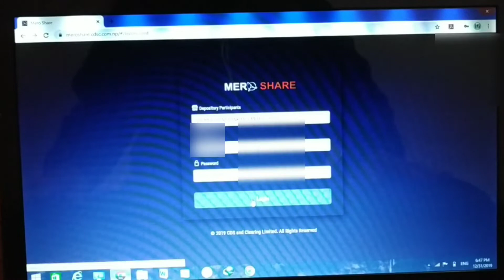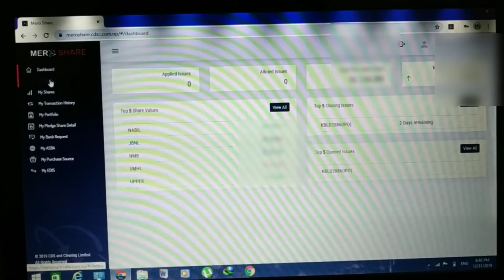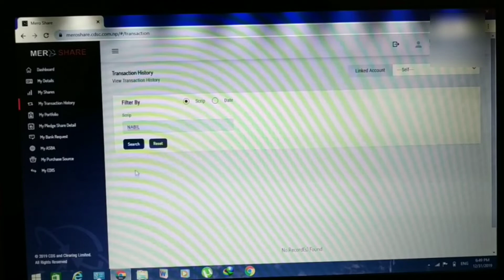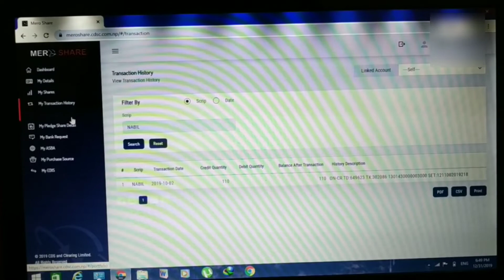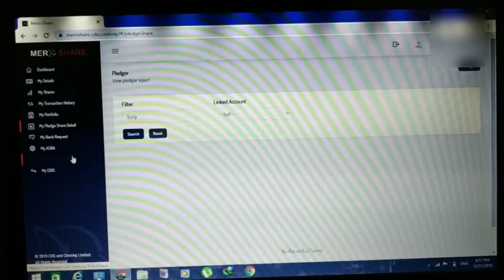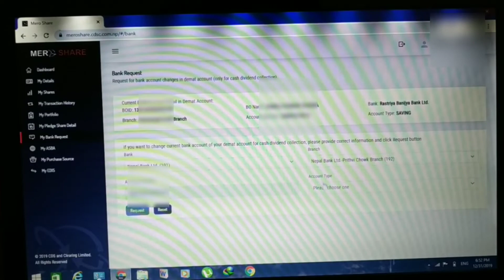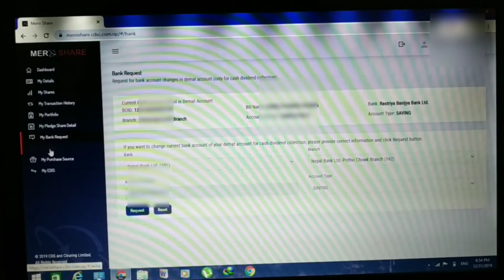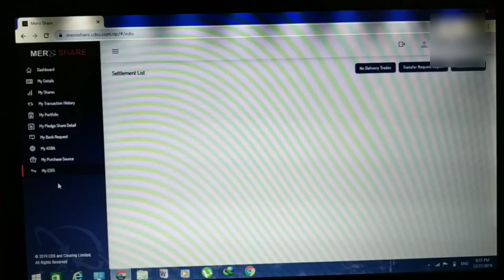Bank खातालाई डिम्याट खातामा कसरी Link गर्ने ?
Hi
नमस्कार साथीहरू शेयर शिक्षा सिकौं र सिकाउ भन्ने हाम्रो अभियान अन्तरगत यो Video मा मैले MERO SHARE का सम्पुर्ण features कसरी संंंचालन गर्ने भन्ने बारेमा र Bank Account लाइ कसरी डिम्याट खातामा Link गर्ने भन्ने बारेमा महत्त्वपूर्ण जानकारी दिएको छु । मलाई आसा छ यो video हेरिसकेपछी तपाईहरुले मेरो शेयरका सम्पुर्ण features सजिलैसँग संंंचालन गर्न सक्नुुहुनेछ